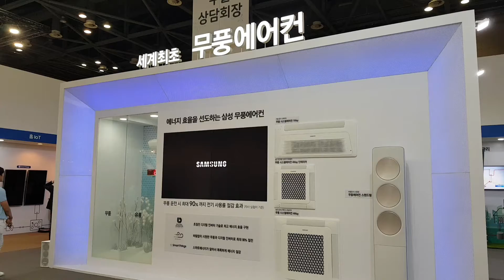대한민국 에너지대전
삼성전자,LG전자